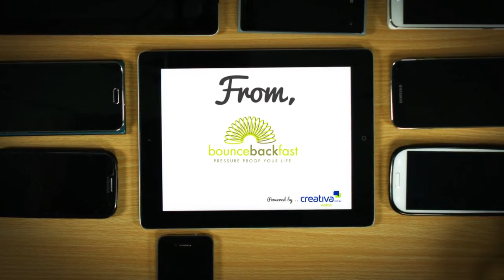Happy New Year 2015 - Powered by Creatify